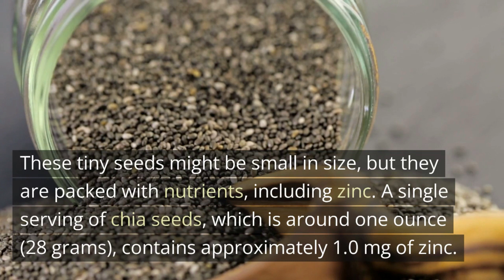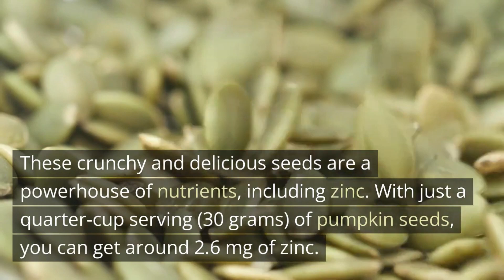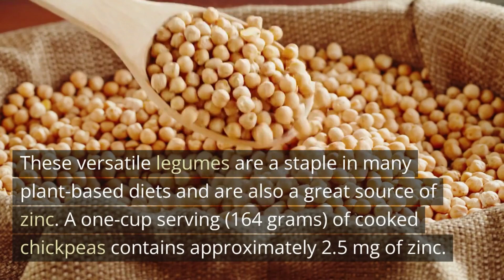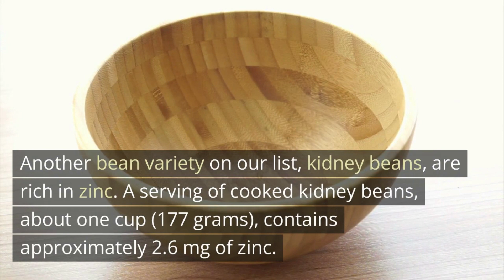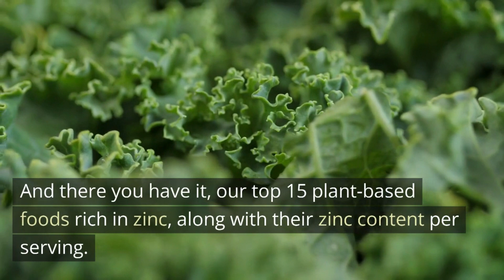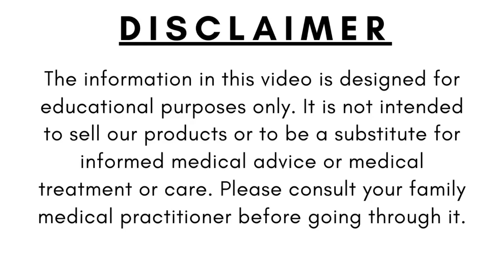The Top 15 Plant Based Zinc-Rich Foods || That Boost Your Immunity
📜 Message from the creator of AL Madinah Nourishment:

A warm welcome to Al Madinah Nourishment, your ultimate destination for all things related to healthy and nutritious food! Our channel is dedicated to bringing you the latest information and tips on how to live a healthier lifestyle by incorporating fruits, vegetables, dry fruits, dates, and nuts into your diet. We have 100% client satisfaction and have been in the field since 2012.